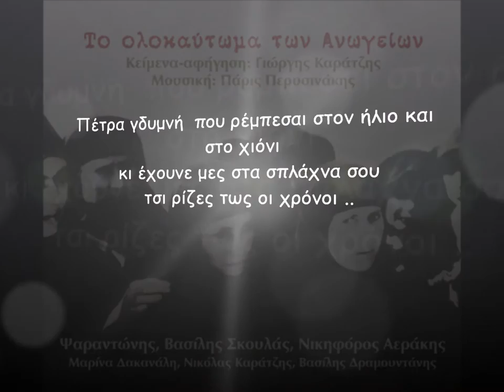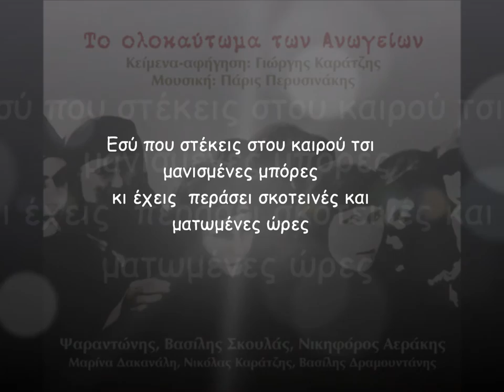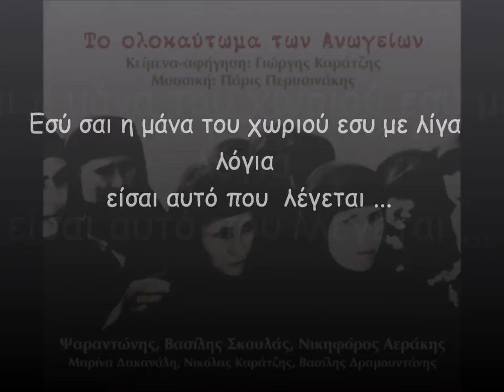ΒΑΣΙΛΗΣ ΣΚΟΥΛΑΣ - ΠΕΤΡΑ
ΑΠΟ ΤΟ ΝΕΟ CD TO ΟΛΟΚΑΥΤΩΜΑ ΤΩΝ ΑΝΩΓΕΙΩΝ